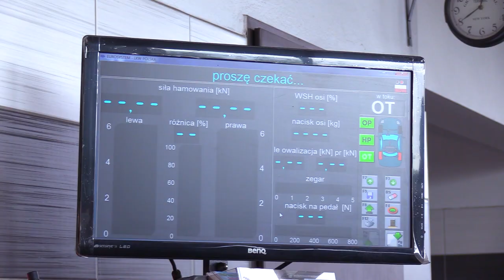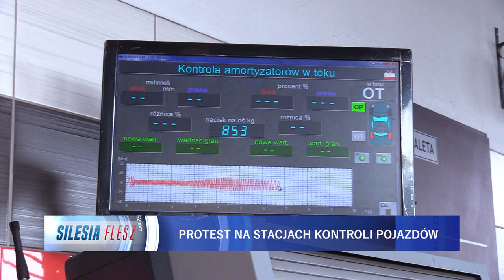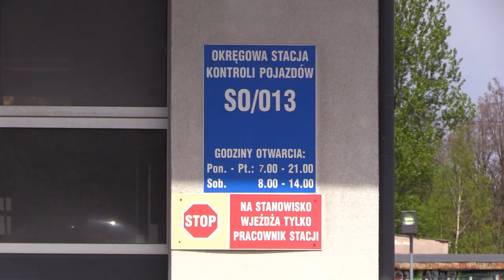Protest na stacjach kontroli pojazdów 26.04.2023